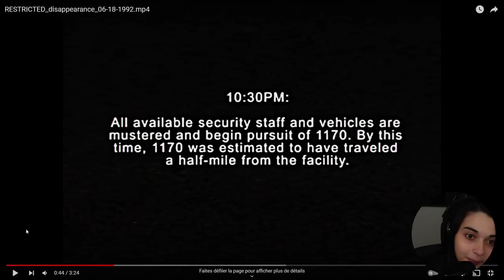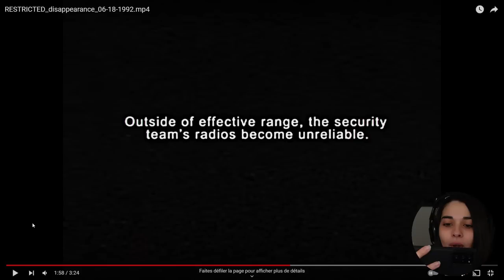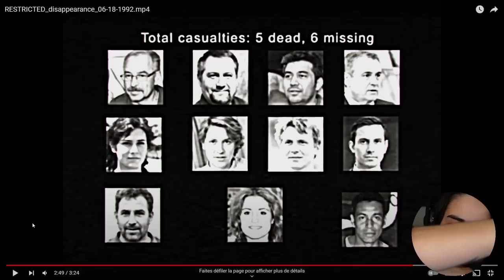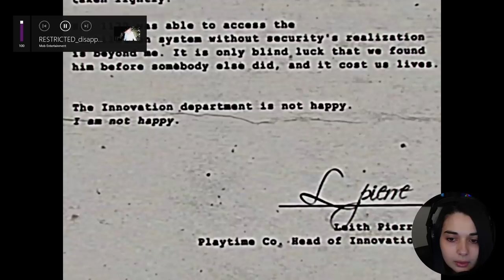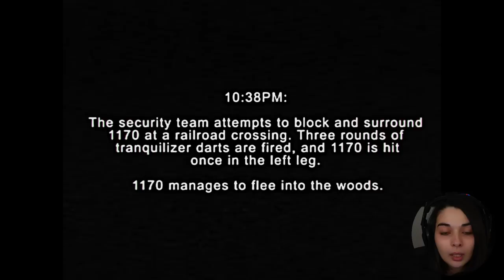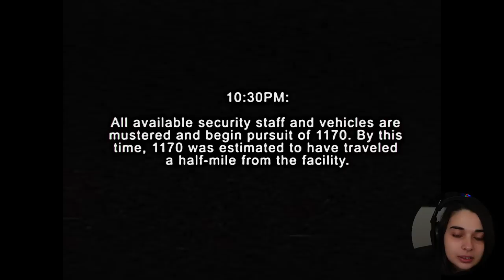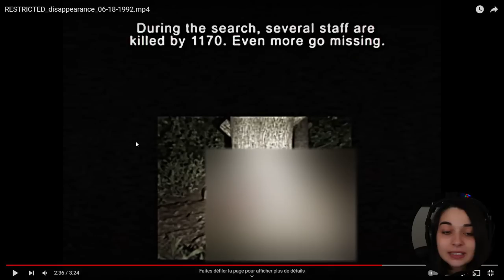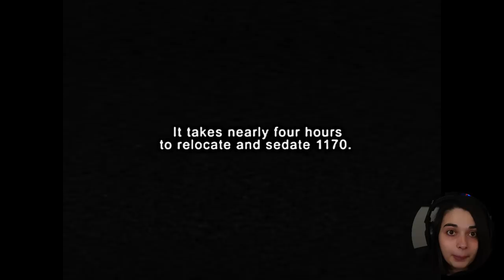HUGGY S'EST ÉCHAPPÉ! (Poppy Playtime Chapter 3)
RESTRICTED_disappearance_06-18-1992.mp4